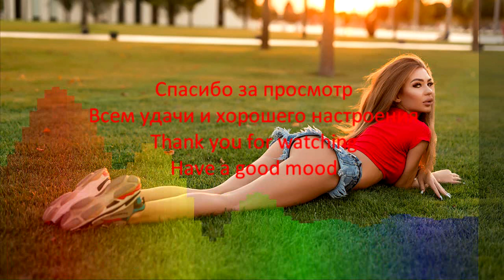Global Deejays - The Sound of San Francisco (MIXTRELL Remix)